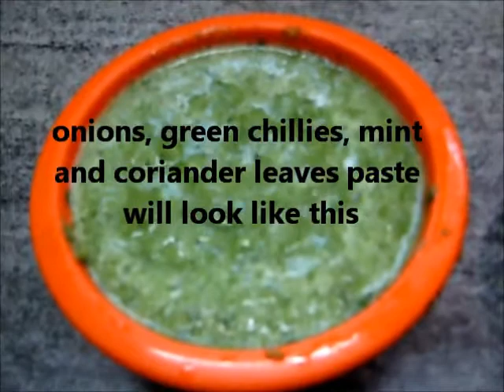Aloo Ki Poori And Pudina Raita Recipe In Hindi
Aloo Ki Poori And Pudina Raita Recipe In Hindi | Aloo Poori Recipe | Pudina Raita Recipe | Mint Raita

Aloo Ki Poori and Pudina Raita is traditional Punjabi breakfast food or even meal time food. Check out my recipe video for step by step demonstration of this dish preparation and helpful tips.

Ingredients
for Aloo Poori
4 Cups Wheat Flour
6 Potatoes, boiled and mashed, medium size
1 Onion, big
3 Green chillies
25 grams Mint leaves
25 grams Coriander leaves or Cilantro
1 and 1/2 tsp Salt
1/2 tsp Garam Masala
1 tsp Coriander powder
Vegetable oil, for deep frying

for Pudina Raita
500 grams Curd or Yogurt.
1 Onion, medium, chopped into small pieces.
1 Tomato, medium and cut into small pieces.
10 grams Pudina or Mint leaves, chopped fine.
1 tsp, Roasted Jeera powder or roasted Cumin powder.
1/4 tsp Black pepper powder